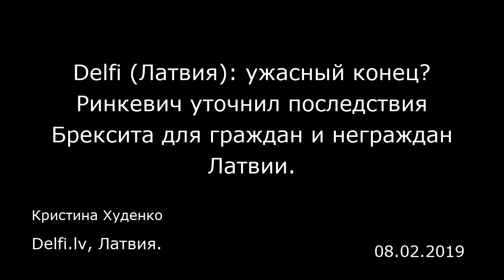Delfi (Латвия): ужасный конец? Ринкевич уточнил последствия Брексита для граждан и неграждан Латвии.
Delfi.lv, Латвия.
Кристина Худенко
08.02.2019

Министр иностранных дел Латвии оценил вероятность того, что Великобритания выйдет из ЕС с договором, в 5 — 10 процентов.  «Высказывания нового премьер-министра господина Джонсона и министров его правительства свидетельствуют о том, что они ожидают уступок от ЕС за два-три месяца до конца октября, назначенной даты выхода, — пояснил Ринкевич. — Но я довольно скептически отношусь к тому, что мы сможем найти компромисс за три месяца. Во-первых, меняется руководство ЕС. Во-вторых, для каких-то компромиссов надо достичь договоренность между 27 стран Евросоюза, а это нелегко. К тому же такой компромисс должен понравиться и ЕС, и Великобритании одновременно, что тоже нелегко».  Ринкевич затруднился подтвердить, сможет ли Латвия после Брексита претендовать на роль нового финансового центра ЕС, куда переедет бизнес из Великобритании. «Возможность есть, но сперва надо сделать домашние работы по поводу Moneyval (комитет экспертов Совета Европы по оценке мер борьбы с отмыванием денег — прим. ред.). Пока большой бизнес, который работает в Лондоне, еще не определился, насколько он готов оттуда уйти. Мы видим лишь, что Банковское агентство ЕС и агентство информации перемещены из Лондона в Амстердам и Париж. А бизнес пока ждет, что будет — уход с договором или без, старым или новым».  Ринкевич сообщил, что особый доклад на тему Брексита для правительства Латвии будет готов в сентябре. В нем будет план действий таможни, министерства внутренних дел, здравоохранения и других институций — у каждо...